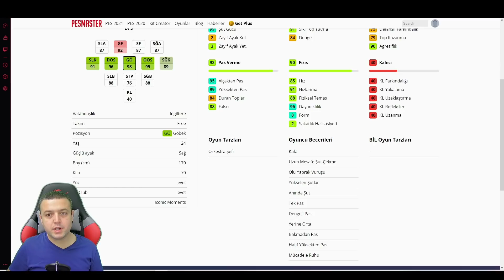EFP İLE ALINABİLİR EN MANTIKLI OYUNCU NASIL SEÇİLİR - PES 2021 MOBİLE , KONSOL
Bölüm içeriği :

EFP İLE ALINABİLİR EN MANTIKLI OYUNCU SEÇİMİ NASIL YAPILIR
ICONIC MOMENT OYUNCU ŞEÇİMİ